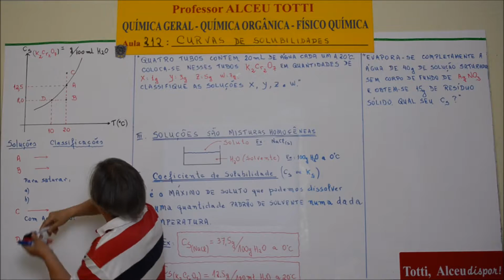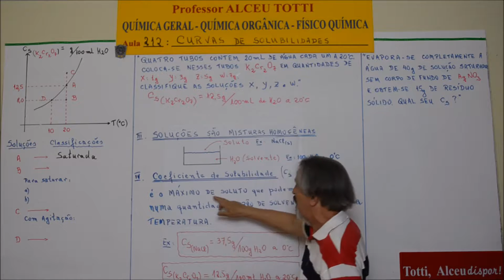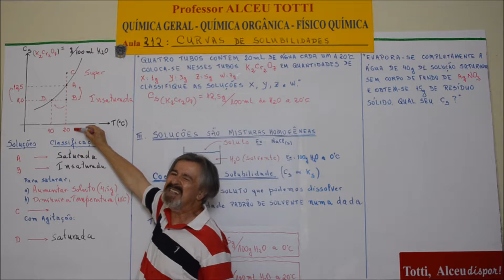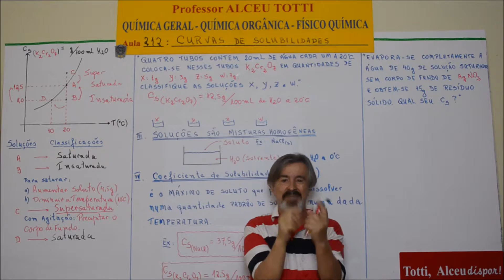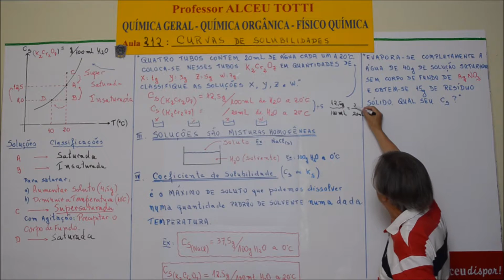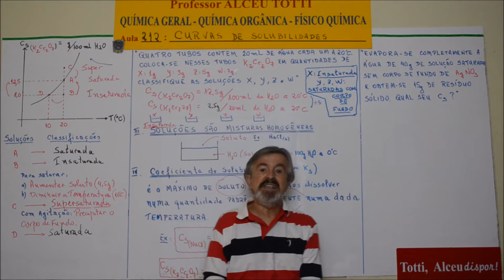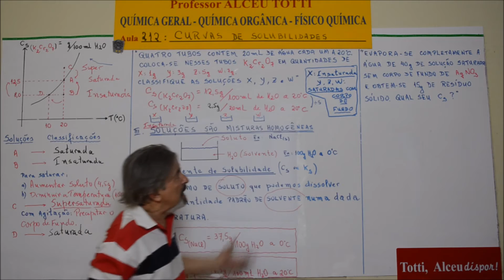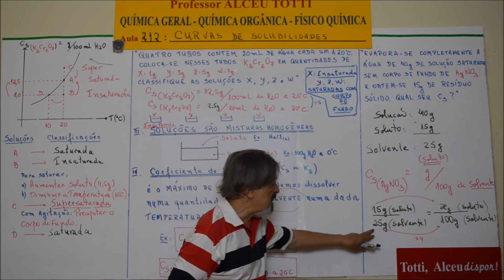Aula 212 Curvas de Solubilidades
Em gráfico o coeficiente de solubilidade de uma solução quando se altera a temperatura.
Determinação do Cs lembrando que quem evapora é somente o solvente.